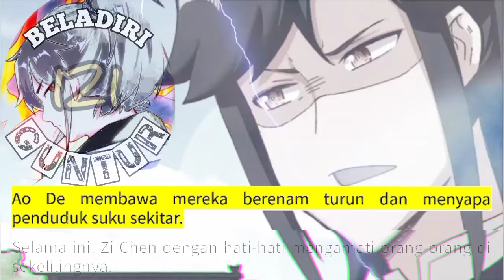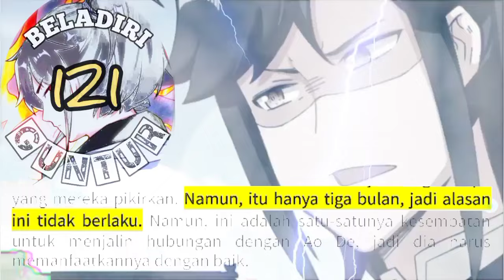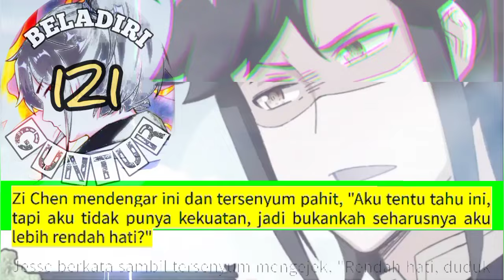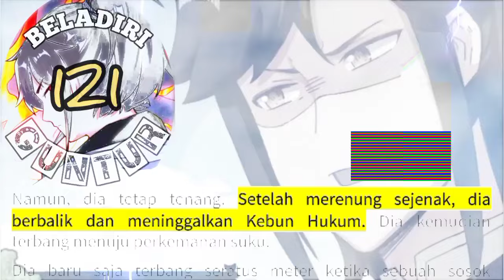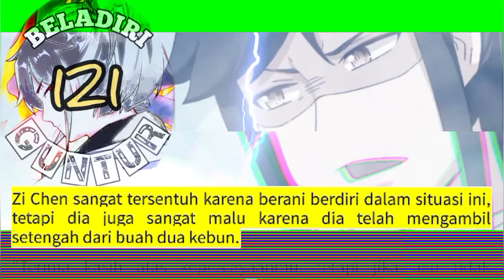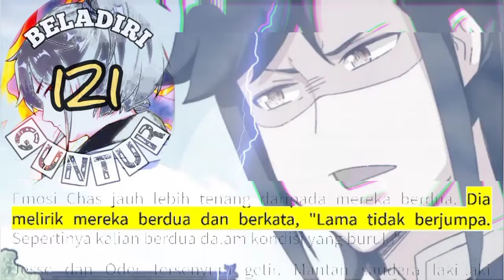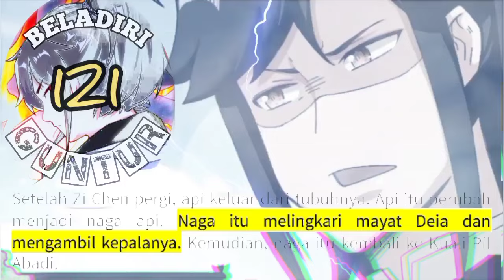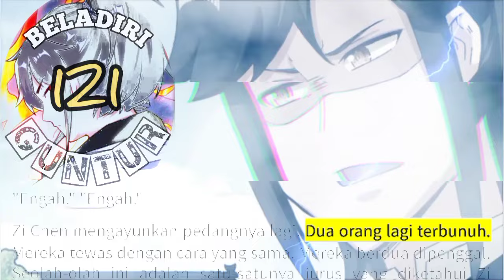Beladiri Guntur season 121